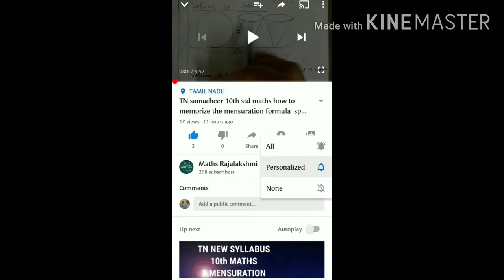TN Samacheer ex 9.2 sum 4 probability new syllabus